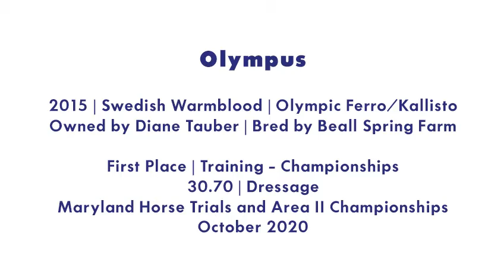Olympus ** Area II Training Championships Stadium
2015 (Olympic Ferro/Kallisto) Swedish Warmblood
Owned by Diane Tauber | Bred by Beall Spring Farm

First Place | Training - Championships